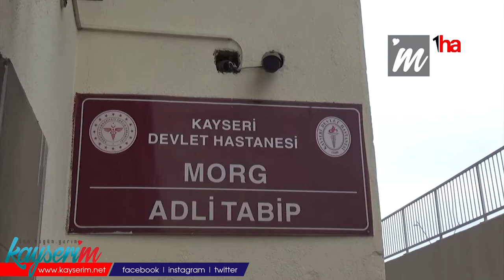Telefon kap-kaççısı yakalandı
KAYSERİ (1HA) - Kayseri’de bir kadını takip ederek telefonunu çalıp olay yerinden kaçan 27 yaşındaki C. S., güvenlik kameralarına yansıyan görüntülerden tespit edilerek yakalandı. Kap-kaç anları güvenlik kameralarına da yansıdı.

Olay, Hacı Saki Mahallesi’nde bulunan Kayseri İl Göç İdaresi Müdürlüğü yakınlarında meydana geldi. Göç İdaresinden çıkan bebek arabalı kadını takip eden şüpheli, kadının telefonla konuştuğu anı fırsat bilerek cep telefonunu kap-kaç yapmak suretiyle alıp kaçtı. Şikayet üzerine polis şüpheliyi yakalamak için çalışma başlattı.

Kap – kaç anı çevredeki güvenlik kameraları tarafından da görüntülendi. Görüntülerde, şahsın kaçarak olay yerinden uzaklaştığı görülüyor. Olayı gerçekleştiren kişiyi kamera görüntülerinden tespit eden polis, C. S.’yi kıskıvrak yakaladı. Çalıntı telefon da bulundu.

Şüpheli emniyetteki işlemlerin ardından adliyeye sevk edildi.